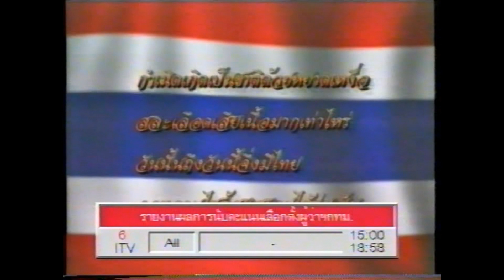เพลงชาติ 2543 ช่องItv